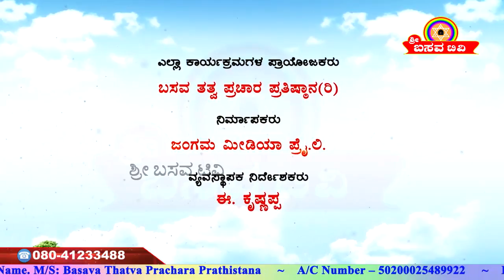Sri Basava Tv- Arogya Mattu Adhyatma- Dr. Mulkur- Ep 12